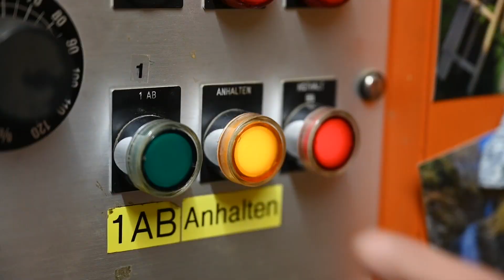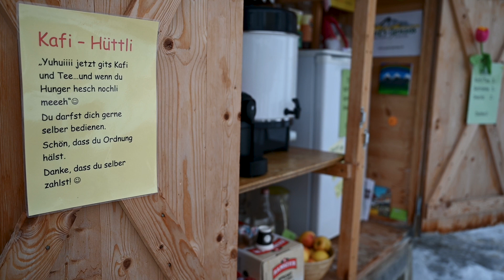Projet du mois: Un nouveau câble vital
Se passer du téléphérique? Pour Sepp et Fränzi Niederberger-Amrein, c’est tout simplement impensable. Il serait en effet alors impossible de rejoindre l’exploitation de ces paysans de montagne de Bielen, sur les hauteurs de Wolfenschiessen, autrement qu’à pied. Mais le dernier contrôle de sécurité de routine leur a réservé une bien mauvaise surprise: de petites déchirures dans le câble tracteur imposent de remplacer rapidement celui-ci. Un investissement inattendu et trop important pour la famille.